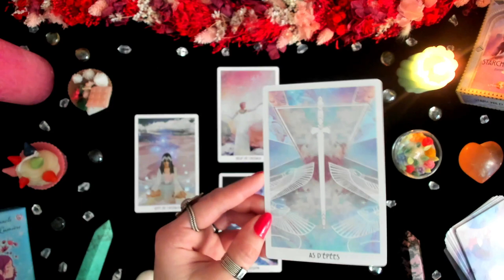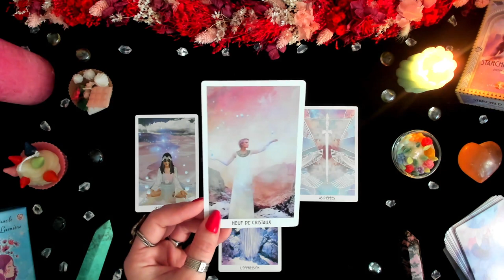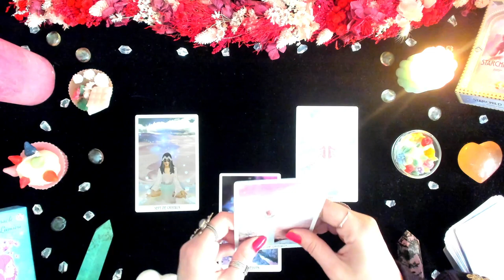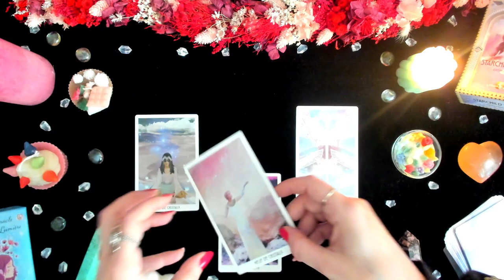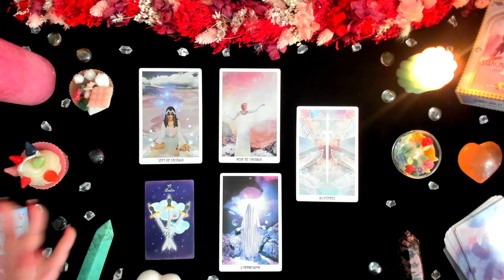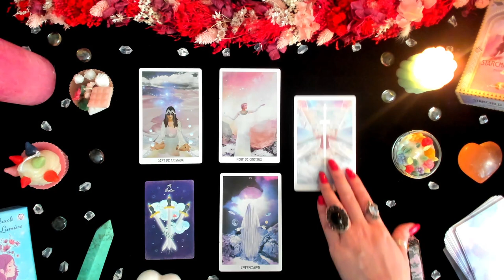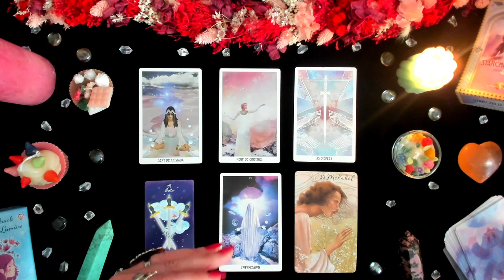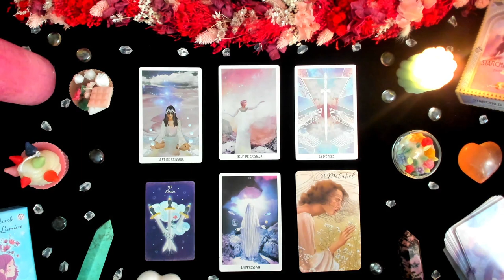🕊 Poissons Février 2022 - Bilan, Décisions et Solutions ❤️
💐 Pour un tirage ou une consultation personnalisés ou pour vous former au Tarot, vous pouvez consulter mon
🕯Vous pouvez également faire un don libre pour soutenir ma chaine à ce lien

🎁 Concours FEVRIER 2022 🎉 Deux tirages en croix sont à remporter ce mois-ci.
1. Commentez cette vidéo en m’expliquant comment cet horoscope résonne ce mois-ci en vous. Un commentaire sera sélectionné et remportera donc un des deux tirages.
2. Ou indiquez en commentaire de cette vidéo le réseau social (Facebook ou Instagram) sur lequel vous me suivez ainsi que votre pseudo sur ce réseau social. Un commentaire sera sélectionné et remportera donc l’autre tirage.
🥳 Les résultats seront publiés lorsque les horoscopes de mars seront en ligne
🍀 Bonne chance !

🔮 Cet horoscope a été réalisé à l'aide :
✨ StarchildTarot d'Arcana Sacra, label d'Alliance Magique
✨ De l'Oracle GrainedeLumière d'Arcana Sacra, label d'Alliance Magique
✨ De l'Oracle GuardianAngel de CICO Books